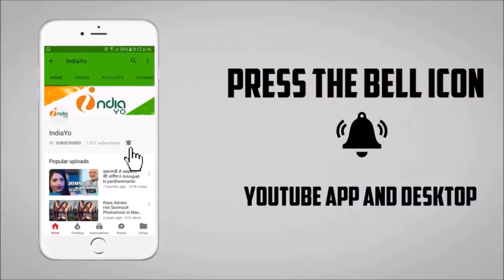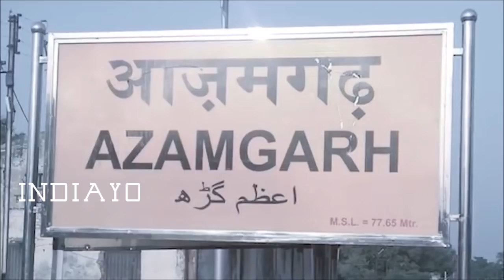Azamgarh में निरहुआ क्या Akhilesh yadav को हरा देंगे, Nirahua Exit Poll